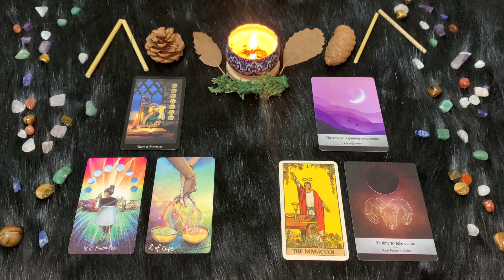| Martedì 13 Settembre | Oroscopo Paolo Fox | Ariete | Chi ben inizia è a metà dell’opera